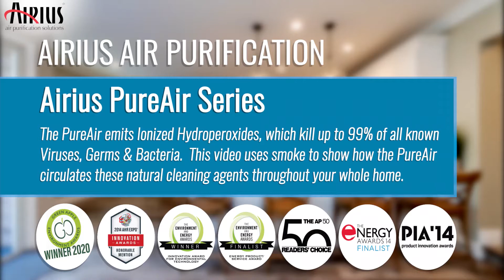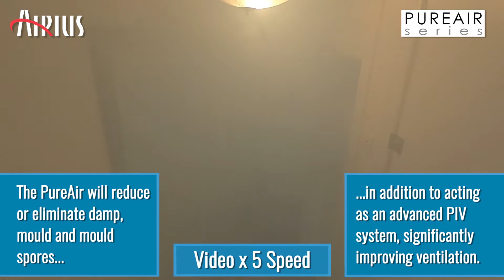Airius PureAir Series - Domestic Smoke Test Video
The Airius PureAir Series is an air purification and airflow circulation fan system, incorporating the latest in PHI (Photohydroionization) Cell technology from RGF Environmental, one of the worlds leading specialists in air, water and food purification, to efficiently and effectively neutralise up to 99% of all harmful germs, bacteria, viruses, mould and other contaminants in any internal environment.

The PHI Cell emits ‘Ionised Hydroperoxides’, a naturally occurring cleaning agent, which are circulated throughout spaces via the fan. As the fans continue to circulate internal atmosphere, the PHI circulates its neutralising Ionised Hydroperoxides, providing 24/7 continuous Air Purification.

This video shows how the PureAir Series is able to circulate these cleaning agents throughout your whole home.

The PureAir also provides all the features and benefits of the world’s most popular destratification and airflow circulation fan, balancing temperatures, improving comfort, reducing heating and cooling costs and reducing carbon emissions.